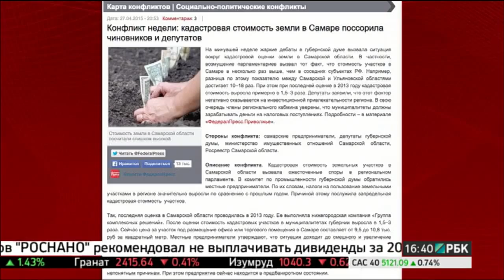Кадастровая стоимость: напряжение растёт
Интересно? Узнай больше!

Этот контент подготовлен и опубликован при поддержке - аутсорсинг онлайн маркетинга и PR